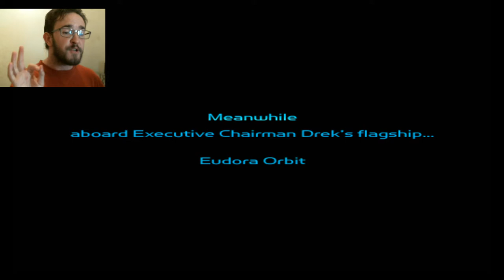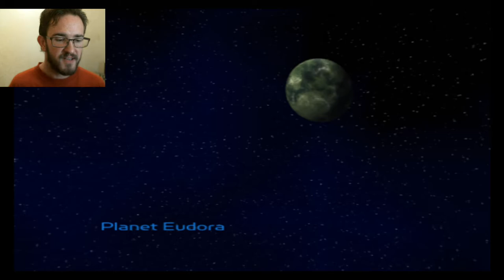The Glove of DOOM! | Ratchet & Clank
Ratchet & Clank travel to Udoria and obtain an Infobot to a Blargian space station, as well as the Suckcannon and the Gaditron GLOVE OF DOOOOM!